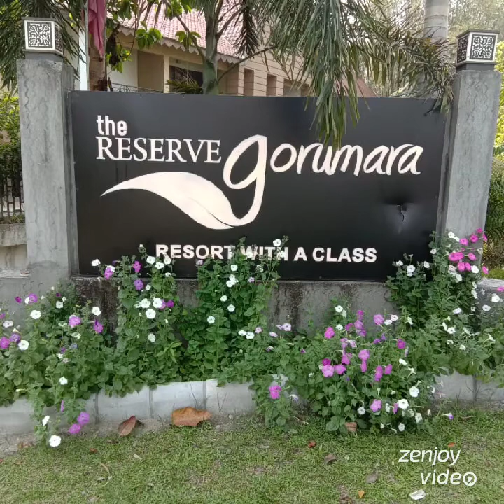Random Pictures of Mine Part 1 / Different types of Flowers / Nature /